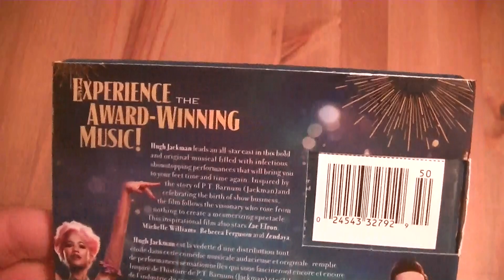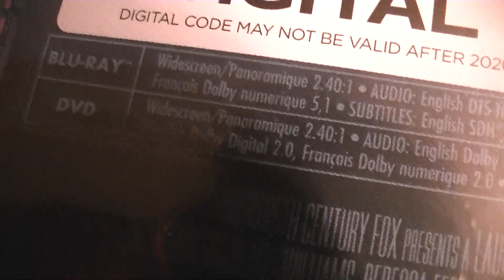Présentation (unboxing) du film The Greatest Showman (Le maître de la scène) en format Blu-ray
Présentation (unboxing) du film The Greatest Showman (Le maître de la scène) en format Blu-ray, par Sébastien pour Réalisé par Michael Gracey, il met en vedette Hugh Jackman, Michelle Williams, Zac Efron, Zendaya, Rebecca Ferguson et Keala Settle. Distribué par 20th Century Fox Home Entertainment, vous pouvez vous le procurer en magasin depuis le 10 avril 2018.

P.T. Barnum est le fils d'un tailleur qui a toujours rêvé de faire fortune et de prouver sa valeur à la bourgeoisie. Quand la compagnie ferroviaire pour laquelle il travaille fait faillite, il décide de fonder un musée de l'étrangeté. Il recrute des gens exceptionnels, dont une femme à barbe, un homme chien, un géant, un nain et un duo de trapézistes, afin de créer un spectacle unique. Il attire les foules et fait parler de lui à travers le monde. Mais, ce n'est pas suffisant pour Barnum. Son rêve d'être respecté par les hautes sphères de la société ne peut être réfréné. Jusqu'où ira-t-il pour enfin gagner la confiance des autres.